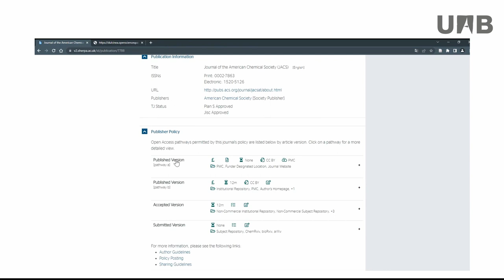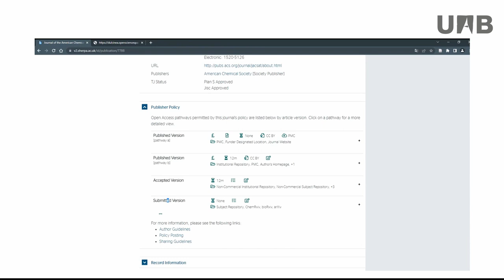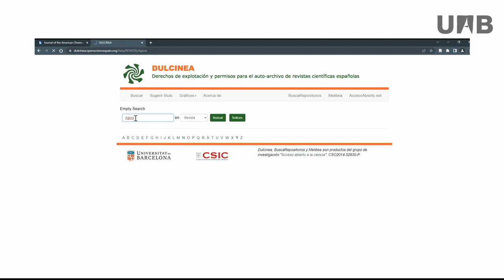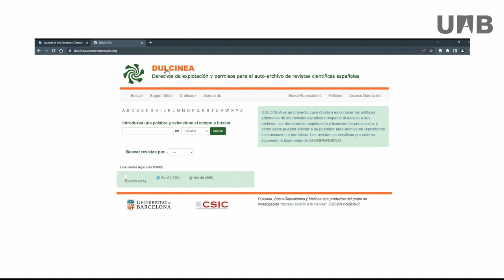Thesis by compendium of publications - Search for editorial policies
Sherpa Romeo and Dulcinea are two free databases that collect the editorial policies of journals: Sherpa for international journals and Dulcinea for Spanish journals. The video shows how to search in these two resources and the information offered.